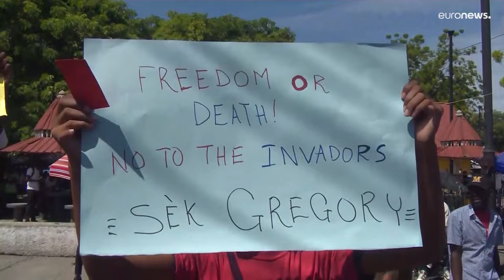Haití | Bandas de delincuentes controlan el aprovisionamiento de combustible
Bandas de delincuentes se han hecho con el control de una importante terminal de aprovisionamiento de combustible.